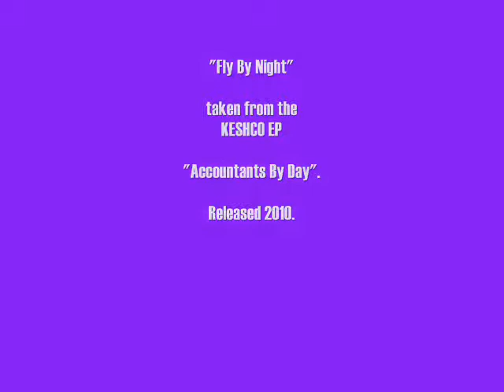"Fly By Night" - by Keshco (Audio and Pictures only)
This is the fifth track from Keshco's "Accountants By Day" EP. It was released on December the 22nd 2010. Just three days before Christmas.